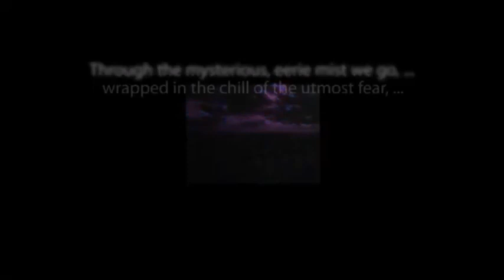CBS Radio Mystery Theater "Childish Laughter" starring Alexander Scourby